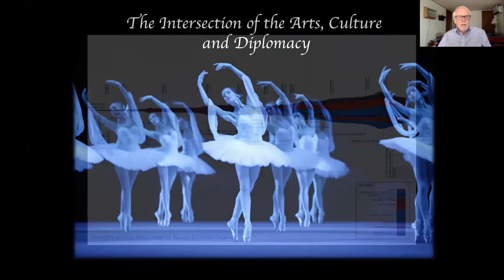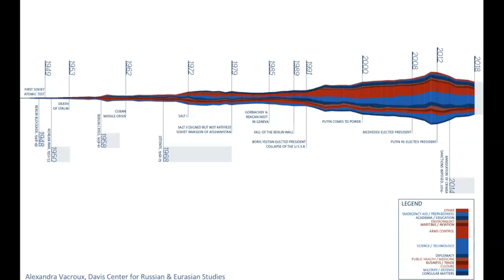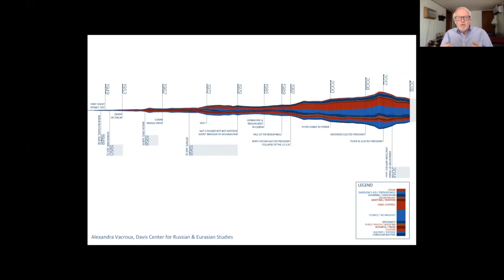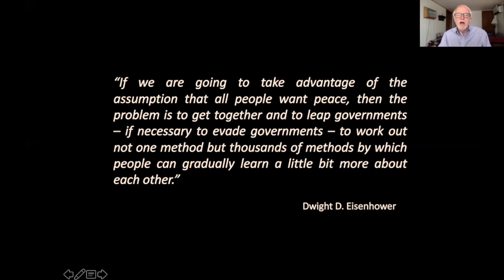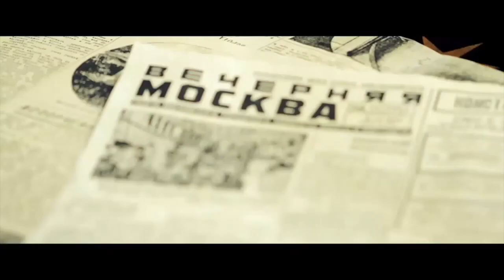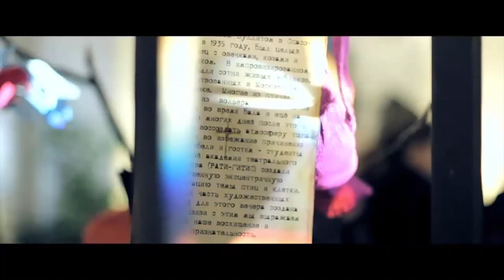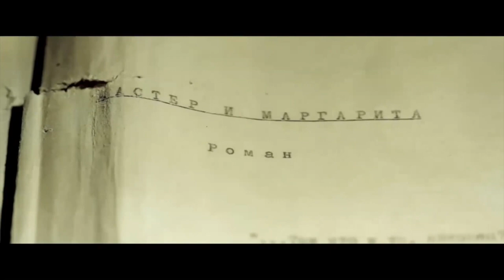US-Russia Cultural Diplomacy: From Stalin to Putin, Eisenhower to Biden. A lecture by John Beyrle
US-Russia Cultural Diplomacy: From Stalin to Putin, Eisenhower to Biden. A lecture by John Beyrle. July 2, 2021